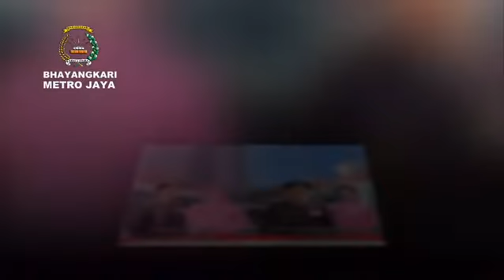Bhayangkari Daerah Metro Jaya Mengucapkan HUT PMJ ke 69